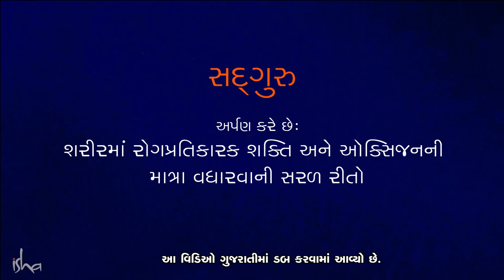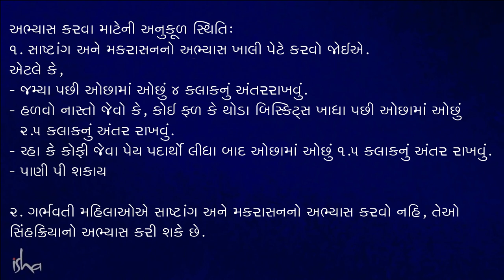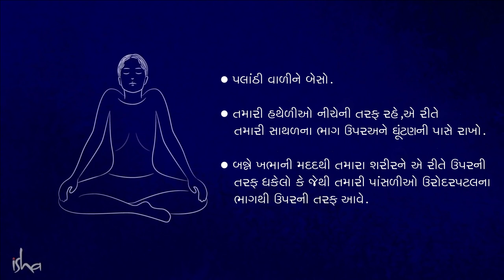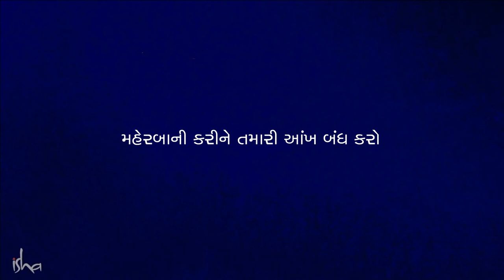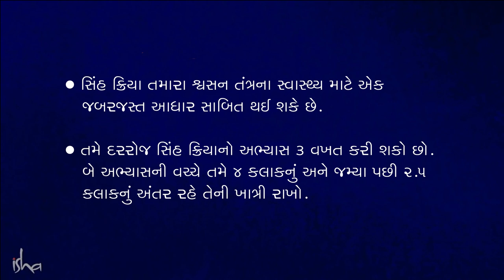ઓક્સિજનનું સ્તર અને રોગપ્રતિકારક શક્તિ વધારવાનો સરળ ઉપાય | સદ્‍ગુરુ ગુજરાતી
સરળ સાધના શીખો - સિંહક્રિયા અને સાષ્ટાંગ - સદ્‍ગુરુ દ્વારા ડિઝાઇન કરાયેલ સાધના જે શરીરમાં રોગપ્રતિકારક શક્તિ અને ઓક્સિજનની માત્રા વધારે છે.

સાધના માટેની અનુકૂળ સ્થિતિ

1. સાષ્ટાંગ અને મકરાસન કરવા માટે ખાલી પેટ હોવું જરૂરી છે

તેનો મતલબ, ઓછામાં ઓછું આટલા સમયનું અંતર રાખવું:
 - ભોજન કર્યા પછી ચાર કલાક
- કોઈ ફળ કે બિસ્કિટ જેવો હળવો નાસ્તો કર્યા પછી અઢી કલાક
- ચા કે કોફી જેવા કોઈ પીણાં પછી દોઢ કલાક
- પાણી પી શકાય છે.

2. ગર્ભવતી સ્ત્રીઓએ સાષ્ટાંગ અને મકરાસન કરવા નહીં. તેઓ સિંહક્રિયા કરી શકે છે

યોગી, રહસ્યવાદી અને યુગદૃષ્ટા, સદ્‍ગુરુ એક તફાવત સાથેના આધ્યાત્મિક ગુરુ છે. ઊંડાણ અને વ્યવહારિકતાનો એક લક્ષ્યાકર્ષક સમન્વય, તેમનું જીવન અને કામ એ યાદ અપાવવાનું કામ કરે છે કે, યોગ એ સમકાલીન વિજ્ઞાન છે, જે આપણાં સમયમાં અતિ આવશ્યકપણે સુસંગત છે.